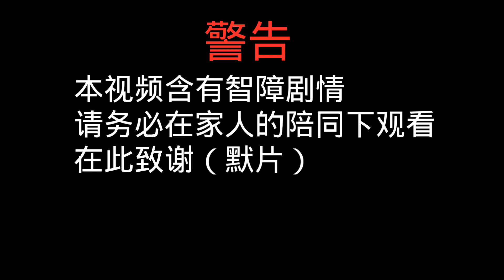如何在夏天進入2b2t遇YT?無VIP能順利進到嗎?